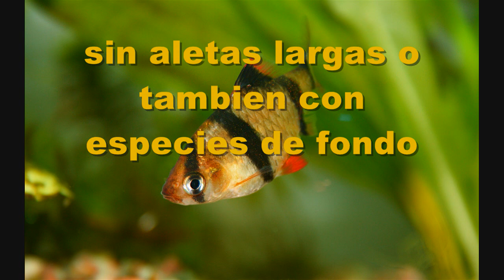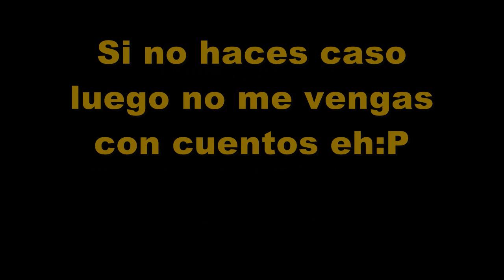CUIDADOS BARBO TIGRE/BARBO SUMATRA (PUNTIUS TETRAZONA) ACUARIOS TROPICALES - DIARIO DE UN ACUARIO